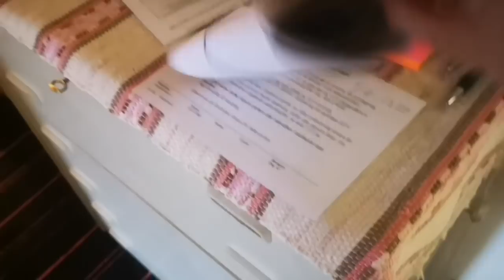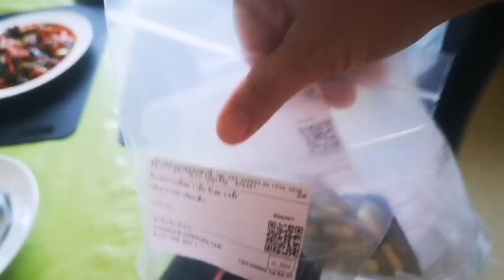ถึงวันที่รอคอยพบหมอสวีเดนนัดแรกอัปเดรตอาการป่วย